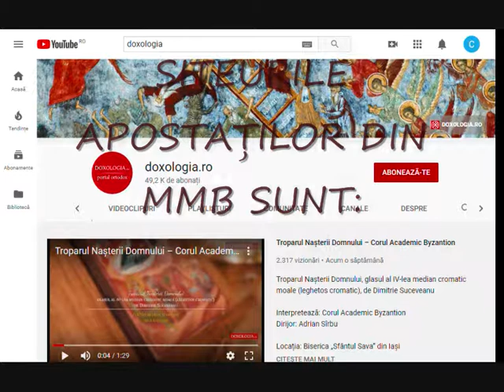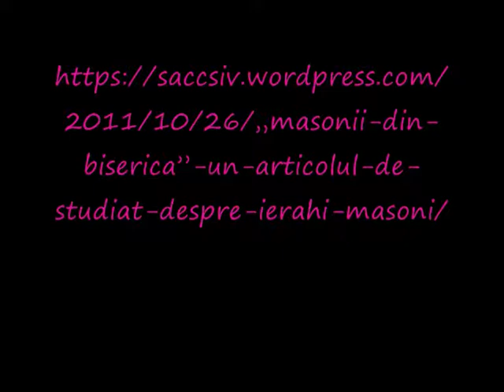Teofan Savu prigonitorul si vanzatorul ortodoxiei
Feriți-vă de acest lup îmbăcat în haine de oaie "mitropolitană", care în loc să propovăduiască învățătura ortodoxă și Sfintele Canoane Apostolice le încalcă voit! Atât Canonul 45, cât și mai grav Canoanele 65, 70 și 71.

Conform siteului saccsiv este și mason înainte de a fi ales Mitropolit al Olteniei era în loja Armonia din Craiova; acum aliat cu IPS Pimen Suceveanul Templier si afiliat la Loja „Fiii coloniei lui Traian” din Nordul Moldovei.

Dezabonați-vă de la canalul de youtube doxologia și de pe siteul doxologia.ro

Acest iuda și prigonitor al mărturisirii ortodoxe NU trebuie ascultat!

canalul aposaților de la MMB pe youtube